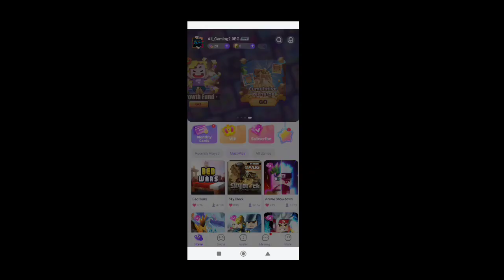Blockman go Skyblock || We Will Trade G-Coins For WHATEVER Is Left In The Skull Gems...